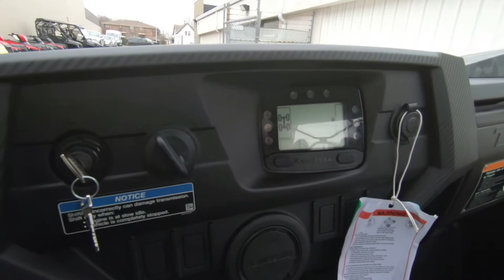2020 Kawasaki Teryx4 LE - New UTV For Sale - Milwaukee, WI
Please visit Southeast Sales Powersports to view this New Fragment Camo Gray 2020 Kawasaki Teryx4 LE for sale in Milwaukee, Wisconsin

Stock# 520000

Description:
2020 Kawasaki Teryx4™ LE Fragment Camo Gray
EXPLORE THE OUTDOORS WITH UP TO FOUR
Eager for action, Kawasaki Teryx4™ side x sides are built to dominate the trails. With the perfect combination of rugged sport performance and capability, these vehicles are made to conquer the outdoors with up to four passengers on-board.

Features may include:
783cc v-Twin Engine
Speed-Sensitive Electric Power Steering (EPS)
Fox Podium 2.0 Piggyback Shocks
Kawasaki Strong 3-Year Limited Warranty
Durability
Real Strength
From the reinforced steel frame to the protective front brush guards, Teryx4™ side x sides are built strong inside and out.

Power
Powerful & Responsive
Four-stroke, fuel-injected, 783cc engine of Teryx4™ side x sides work in unison with Continuously Variable Transmission (CVT) to produce smooth and consistent power over rugged terrain.

Performance
Built For Adventure
Teryx4™ side x sides are ready to take on all challenges with strong power, agile handling, and a host of modern features for a capable, exhilarating ride.

Comfort & Convenience
Equipped For More
Conquer the outdoors with thoughtful convenience features that will make your weekend adve ntures more enjoyable.